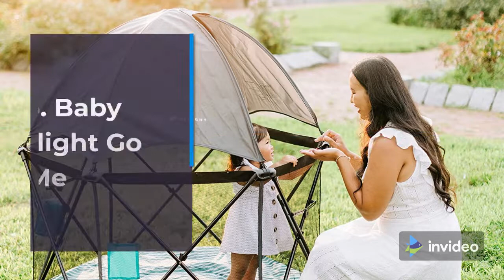Best Top 10 Portable Play Yard | Top Rated Portable Play Yard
1.Dream On Me Nest Portable Play Yard With Carry Bag
2.Chicco Lullaby Playard- Camden
3.Regalo My Portable Play Yard
4.4moms Breeze Plus Portable Playard
5.Baby Delight Go With Me
6.Graco Pack 'n Play Close2Baby Bassinet Playard
7.Graco Pack 'n Play Travel Dome DLX Playard
8.Pamo Babe Portable Playard
9.Portable BabySuite Playard with Full-Size Basniet
10.Joovy Room²-Playard, Portable-Playard, Playpen, Black